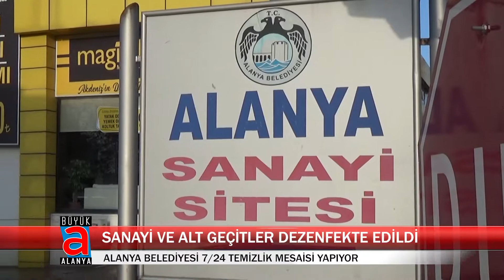SANAYİ VE ALT GEÇİTLER DEZENFEKTE EDİLDİ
Alanya Belediyesi Covid-19 ile mücadele kapsamında çalışmalarını aralıksız sürdürürken bu kapsamda Alanya Sanayi Bölgesi’ni ve şehir genelindeki bütün alt geçitleri dezenfekte etti.